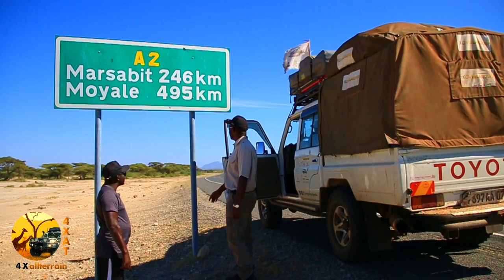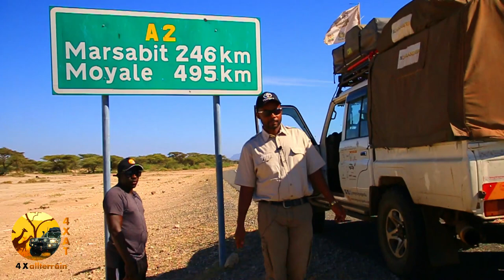NORTH-EASTERN KENYA OVERLAND | TRAVERSE ALONG SOME OF AFRICA’S HARSH HABITATS TRUCK.SEASON-3 PART-08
We have just completed one of KENYA's longest and most remote public tracks the land of fear... (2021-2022). North Eastern  Kenya Route is long, smooth, tough, and rough but it has a beauty of its own!...
Marsabit County is a county of Kenya. Covering a surface area of 66,923.1 square kilometers Marsabit is the second-largest county in Kenya. Its capital is Marsabit and its largest town is Moyale. It is bordered to the North by Ethiopia, to the West by Turkana County to the South by Samburu County and Isiolo County, and to the East, by Wajir, The North-eastern route of Kenya is mainly a camping expedition run in4x4s or Loveland trucks.it traverses some of Africa's harsh habitats truck and sees wildlife endemic to beautiful mountains and landscapes...
it's surrounded on all sides by hot dusty named chalbi desert …the chalbi desert is the only true desert in eastern Africa... Lake Turkana is the largest permanent desert lake in the world. The lake was formed about 4.3 million years.
Apart from the spectacular scenery, the cultural diversity consists of 14 tribes from the tribes of northern Kenya that make the most lasting impression; nomadic pastoralists such as the Gabra, Turkana, and sambur whose adherence to a strictly traditional lifestyle and dress is practically unique in modern East Africa...
I inviting you now to join us on our 21 days expedition to traverse along some of Africa's harsh habitats route of north-eastern Kenya.

Thanks for watchingCounty.